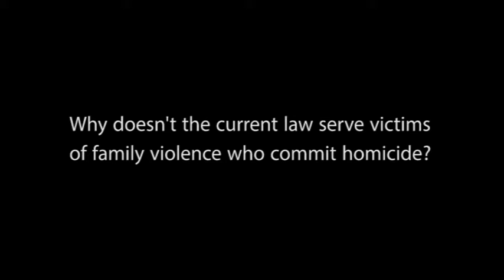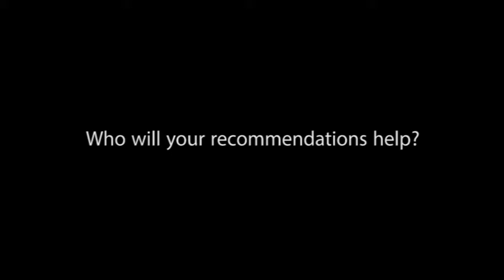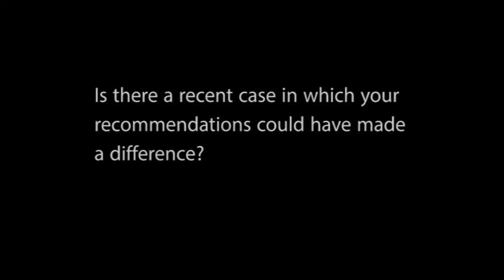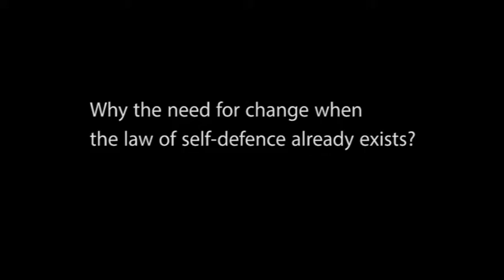NZ Law Commission - Victims of Family Violence Project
Hon Dr Wayne Mapp, Lead Commissioner on this project, discusses the Law Commission’s findings and recommendations in its Report Understanding Family Violence: Some Reforms to the Criminal Law Relating to Homicide, released on 12 May 2016.